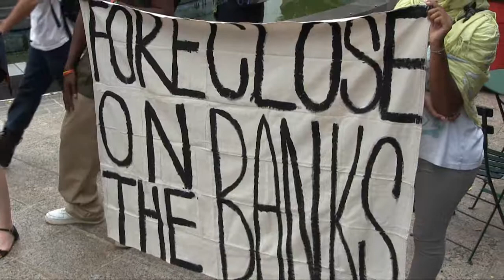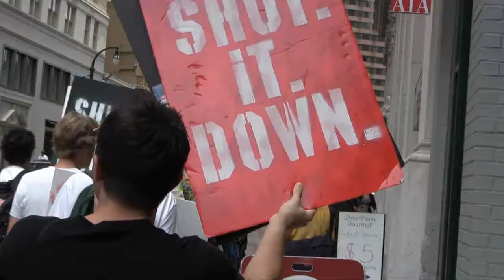Steve Boudreaux delivers petition to rescind foreclosure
On August 17th Steve Boudreaux delivered signatures from a petition demanding that Wells Fargo rescind his foreclosure and work to keep him in his home.